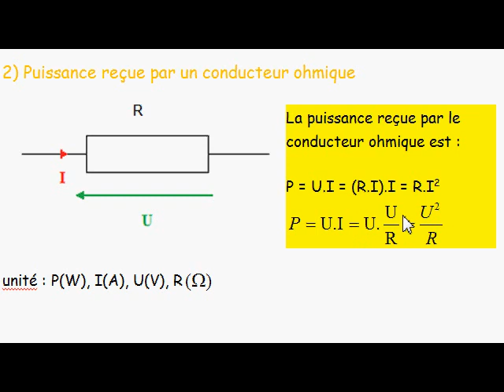circuit en régime continu / IV-2 puissance reçue par un conducteur ohmique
électrocinétique-circuit en courant continu